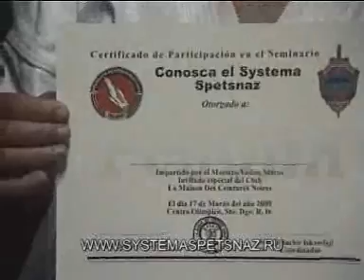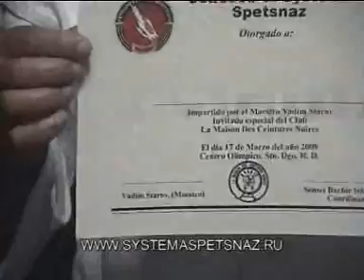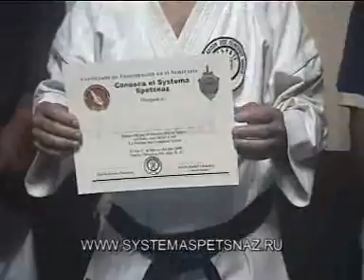Отзыв о Системе Старова ( Мастера боевых искусств Черные пояса)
03/2009 Вадим Старов провел аттестационный семинар среди черных поясов тренеров и руководителей олимпийской Школы Сан Доминго. Республики Доминикана.
На семинаре были только черные пояса и их учителя.
Семинар проходил со Школами Карате, Айкидо и Джиу Джицу, а также инструкторами Спецподразделений, по некоторым компетентным данным на тренинге были сотрудники ЦРУ.

Systema Spetsnaz - Black Belt- Karate-Do; Aikido; Ju-Jitsu   Seminar  San Domingo 03/09
Вадим Старов Система Спецназ Республика Доминикана Сан-Доминго. Аттестационный семинар для черных поясов Карате Айкидо и Джиу Джицу Наша группа В Контакте